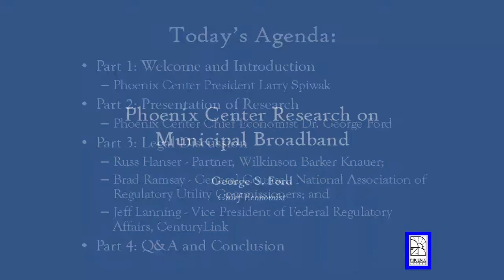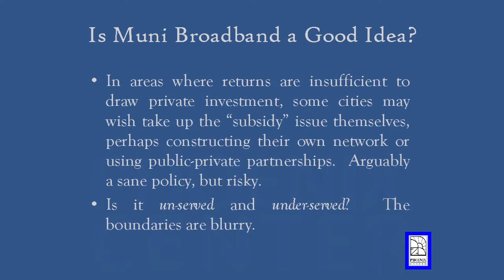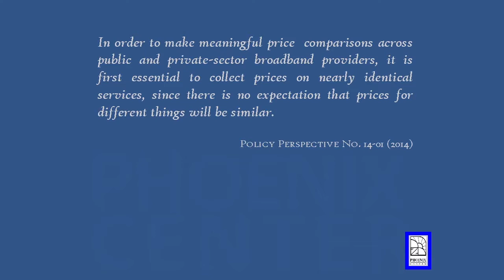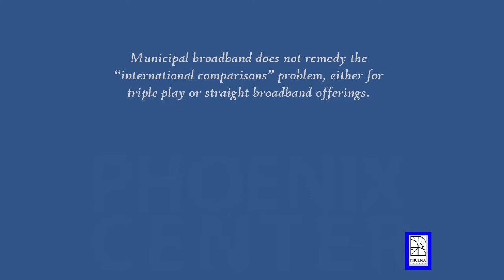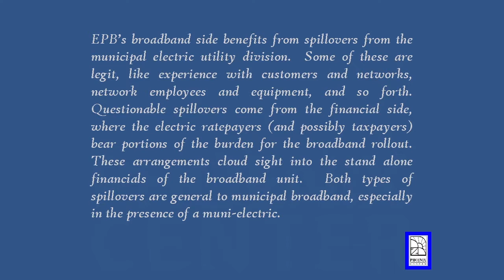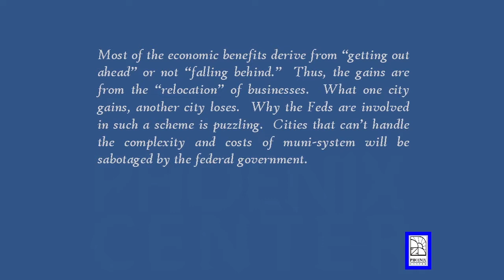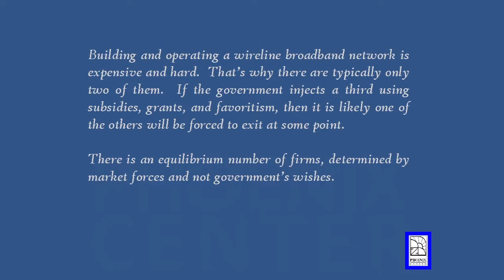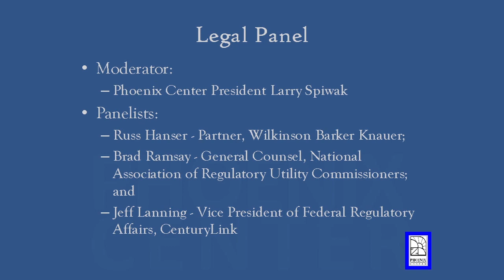Phoenix Center Teleforum “Federalism, Preemption and Municipal Broadband” - January 22, 2015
Part 1: Welcome and Introduction: Phoenix Center President Larry Spiwak.

Part 2: Presentation of Research: Phoenix Center Chief Economist Dr. George Ford.

Part 3: Legal Discussion:

- Russ Hanser - Partner, Wilkinson Barker Knauer

- Brad Ramsay - General Counsel, National Association of Regulatory Utility Commissioners

- Jeff Lanning - Vice President of Federal Regulatory Affairs, CenturyLink

Part 4: Q&A and Conclusion

Papers:

PHOENIX CENTER POLICY PERSPECTIVE No. 15-01:
George S. Ford, Why Chattanooga is not the “Poster Child” for Municipal Broadband (January 20, 2015).

Lawrence J. Spiwak, FCC Has No Authority to Preempt State Municipal Broadband Laws, Bloomberg BNA (August 6, 2014).

PHOENIX CENTER POLICY PERSPECTIVE No. 14-01:
George S. Ford, Do Municipal Networks Offer More Attractive Service Offerings than Private Sector Providers? A Review and Expansion of the Evidence (January 27, 2014).